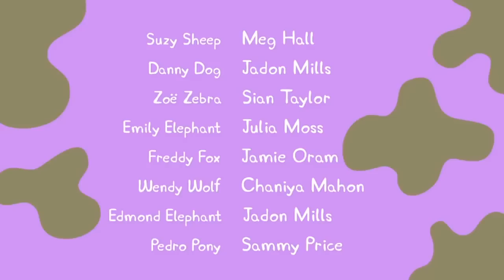Peppa pig em Português brasil - Varios episodios - Capitulos novo | Completo Dublado Portugues